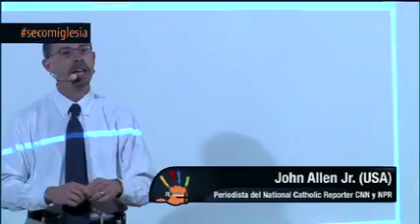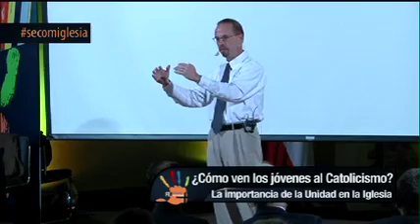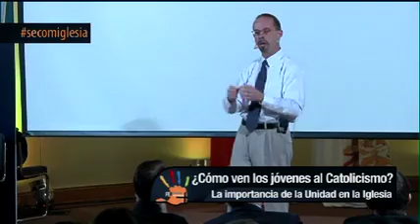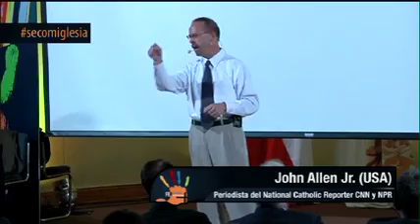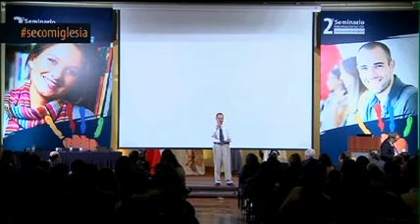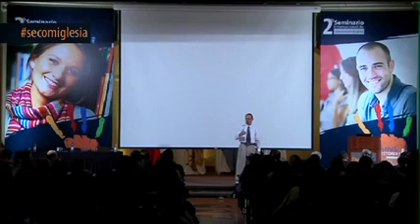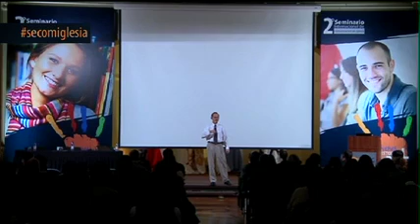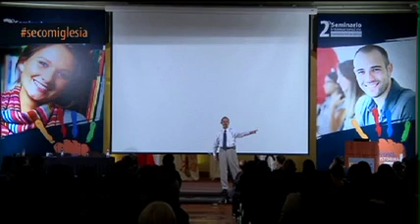Cómo ven los jóvenes al Catolicismo - 2do SecomIglesia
2do Seminario Internacional de Comunicación de Iglesia